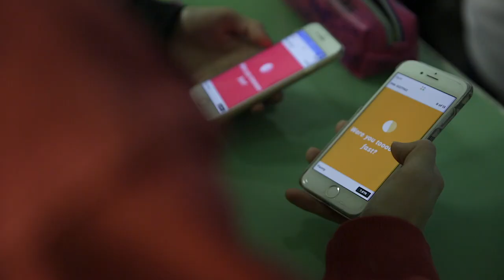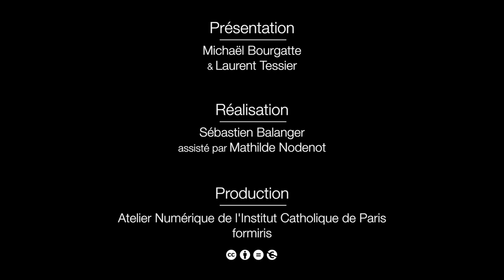SPOC Les communs du numérique pour l'enseignement - TEASER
Les communs du numérique pour l’enseignement est une formation en ligne prenant la forme d’un SPOC (Small Private Online Course). Autrement dit, elle s’appuie sur les technologies, les outils et la philosophie des MOOC (Massive Open Online Courses) en les appliquant à un groupe restreint, permettant plus d’interactivité entre les participants et avec l’équipe des formateurs.

Cette formation est destinée aux enseignants des écoles, des collèges et des lycées. Elle présente des activités numériques qu’il est possible de conduire dans sa classe. Le parti pris n’est pas de faire un état des lieux des théories sur l’innovation et le numérique, mais de s’appuyer sur des exemples concrets de projets d’innovation numérique mis en oeuvre par des enseignants, comme la réalisation d’un livre numérique sonore avec des élèves de petite section de maternelle ou la participation de collégiens à un escape game en sciences physiques.

A travers ces études de cas, cette formation invite les enseignants à imaginer des méthodes et des outils pour élaborer leurs propres projets, puis les partager autour d’eux. Telle est la philosophie du SPOC Les communs du numérique pour l’enseignement : être capable de transformer sa pratique pédagogique sans nécessairement devenir un geek, mais en trouvant des solutions, en partageant son expérience et ses outils et en faisant part de ses difficultés.